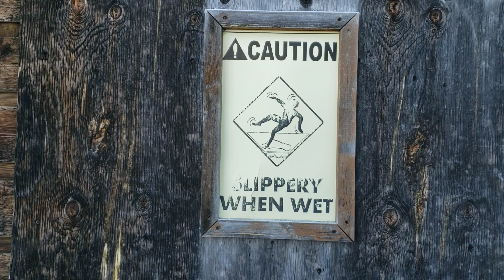Lost Trail & Jackson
Why stop on Sunday when you can start your week right at Lost Trail?

Make your Mondays EPIC with fewer people to poach your stash. Enjoy half-day ticket prices for a full-day of skiing on Epic Mondays!*

*Does not include ½, 1/16 or 2/20

Video: Walter Williams